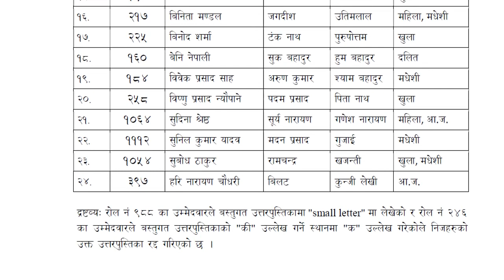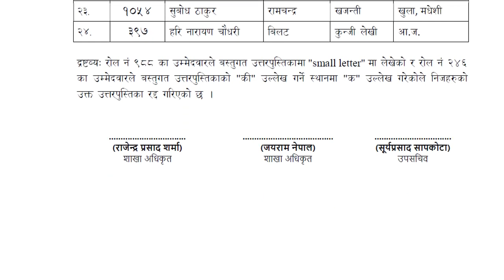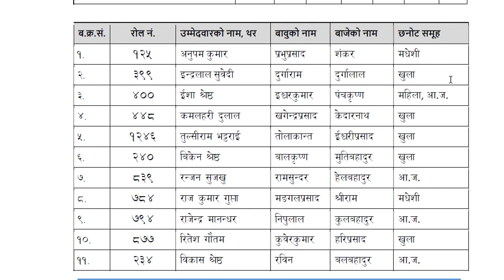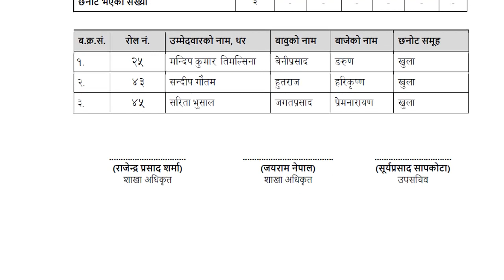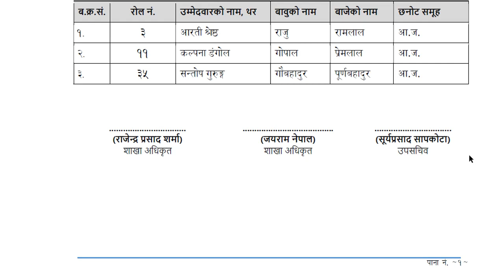Nepal Electricity Authority Written Exam Result of 7th Level Officers